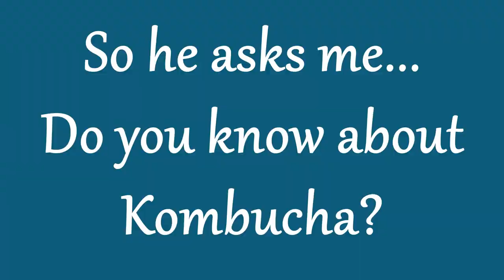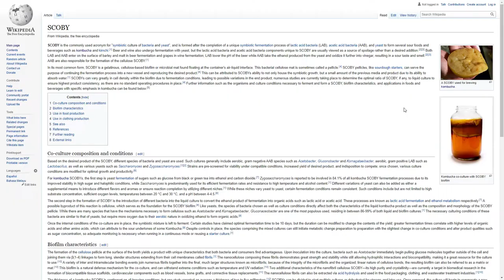VEGAN Gummy Bears at Marshalls – Better than Expected!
I tried vegan gummy bears made with real fruit juice I found at Marshalls and bought a ton for a birthday present. Luckily, I was allowed to sample all of them and remembered that I had already tried the Blood Orange Amaretto ones (not in the video, but still remembered).
The best ones all hands down were the Exotic Fruits ones by Lady May Gourmet Teddy. Wow. The pineapple ones taste like they came right out of the dole can but nonetheless really tasted like real pineapple.

Frankly, I might switch over from the Smart Sweets. They changed their recipe and they are either unbearably sour or hard and weird tasting (looking at you, two-faced Swedish fish candies, why did you change your recipe??).

Best category was generally Lady May Gourmet Teddy Gummies and if you can't find them at your local Marshalls, try

Buck Naked Bear gummies had a grittier texture and only the cherry Kombucha ones had a really amazing taste. Their bears also looked rather flat.

Now I know I am petty in my bitterness, but this guy totally ruffled my feathers with his snobbery. It probably contributed to my feud against kombucha being named kombucha when it's not kelp teasane (yep, making this work up).

I have a few people I'd like to credit for their amazing pictures:
Matthias Schrader for his picture of Germany's team winning the world cup;
Alberto E. Rodriguez for his picture of SNL's 2 new African-American women writers who were added to the team in 2014 (LaKendra Tookes and Leslie Jones);
Grumpy cat and her owner Tabatha Bundesen;
Kevin Mazur for this picture of Pharell & his 10-gallon hat;
Finally, that awesome plane shot by Ross Parmly.

Phew! Took me forever to edit this video and I hope I learned enough to speed up my process next time!

"Correction: 03:31 In the last decade! (not 2)"